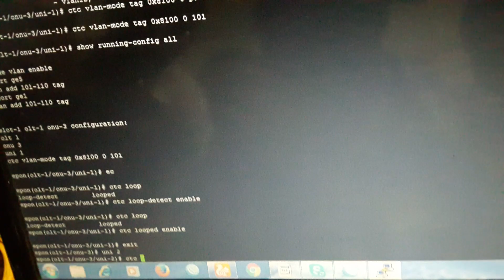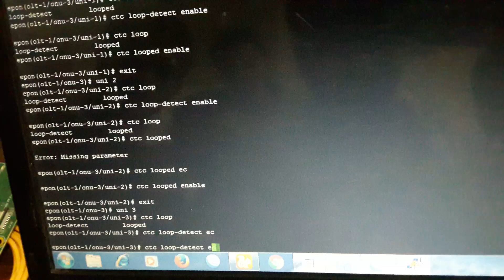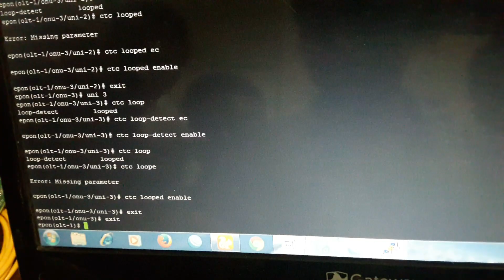Disable Loop at ONU side by OLT (Bangla)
C-Data OLT তে নতুন যে সমস্যা গুলি হচ্ছে, তার সমাধান আমার কাছে নেই। তাই কেউ নতুন করে C-Data কিনলে নিজ দায়িত্ব নিয়ে কিনবেন।